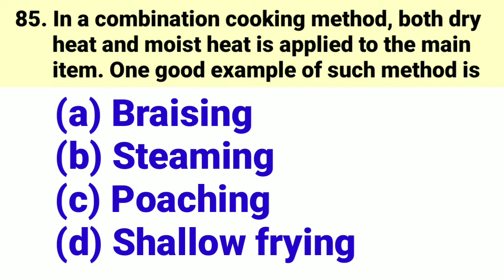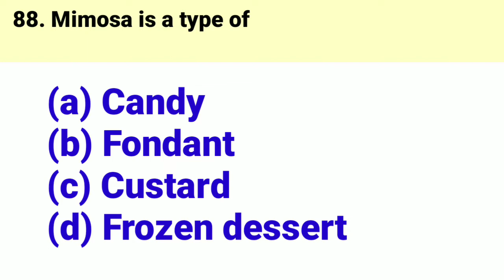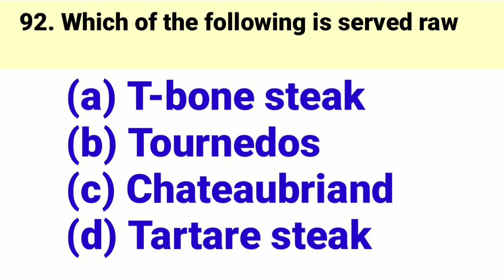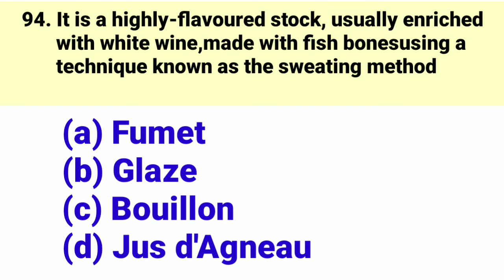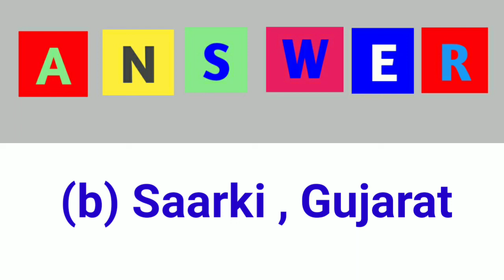NHTET EXAM : Food Production|Question Bank|Part 08|NHTET 2021|NHTET Study Material|NCHMCT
NHTET, NCHMCT JEE, Ph.D TOURISM NHTET EXAM PATTERN, NHTET 2020 SYLLABUS, NHTET CRASH COURSE, ONLINE NHTET COURSE

 NHTET free online study Free classes for nhtet NHtet online study material Free NHTET study material Get previous year question paper for NHTET Free online classes for Hotel Management Free NHTET online class Hotel Management study material . How to become teacher after doing Hotel Management Degree How to apply for teaching associate position in IHM after B.sc in Hotel Management Free Online Class for NHTET prepration Clear NHTET for free online Free classes for NHTET How to earn good money after doing hotel Management NHTET previous year Question paper Good career option after hotel management Hotel Management kernay ke baad career options How to get Government Gov after doing Hotel Management How to become teacher in IHM after we completed our degree in HM How to prepare for NHTET NHTET - National Hospitality Teachers eligibility Test for Hotel Management students How to apply for NHTET When the online form comes for NHTET Where to apply for NHTET examination What is NHTET How to become Lecturer in Hotel Management collage How to become teaching associate in Hotel Management Government Collage Earn 1 lac after hotel Management Degree Best career option for H M Student NO 1 Career option for Hotel Management professionals Books for NHTET NHTET Free online PDF of all previous year question paper NHTET previous year Question paper Free Online Class for NHTET Prepare for NHTET online for free NHTET June 2020 examination online clasesby Apna Tech Guru for free Free Study Materil for NHTET Students Free PDF for NHTET NHTET Book online NHTET Book Online PDF for free Free Download NHTET Book by Dr. Mohit Chandra NHTET free book online Download Now ONline Classes for NHTET Tourism & Hospitality Institute Management System, Government of India NCHMCT Online Free Class to Crack NHTET NHTET Extended till 27 June 2020 Good News NHTET application last date extended till 27th June 2020 IHM Teachers Vacancy for Hotel Management Degree Holders. Become teacher in IHM easily and earn 1 lac How to clear NHTET exam easily Tips to crack NHTET exam How we can crack TET exam for Hotel Management